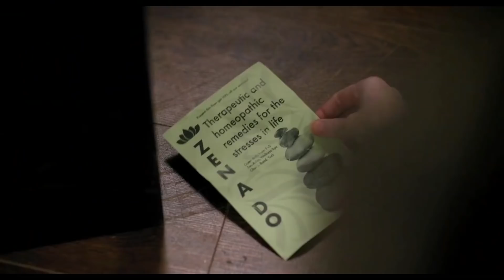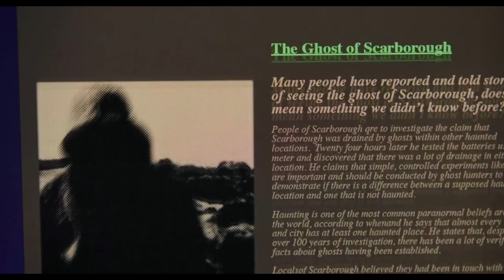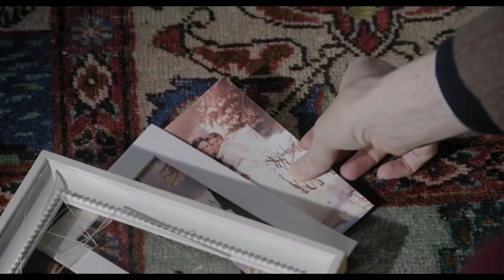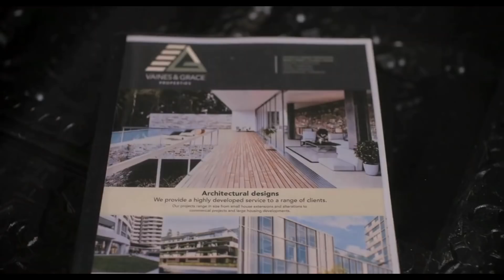Miss Willoughby and the Haunted Bookshop | Hollywood movie explained in tamil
A University professor with an insatiable appetite for investigation is asked by some old family friends to investigate a series of hauntings at their antique bookstore.